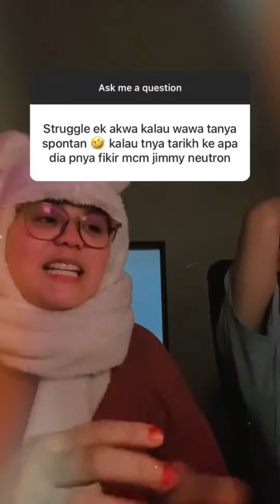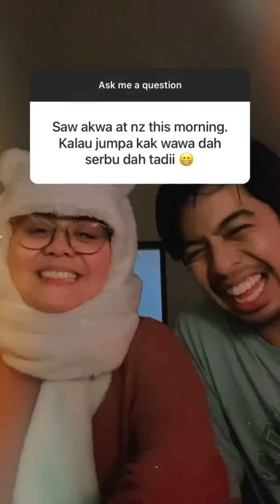Akwa Ariffin garang tak dengan Najwa Latiff?